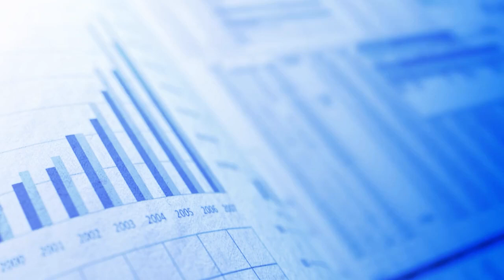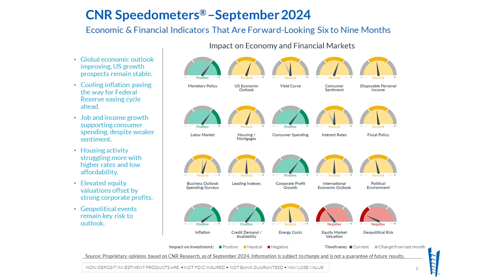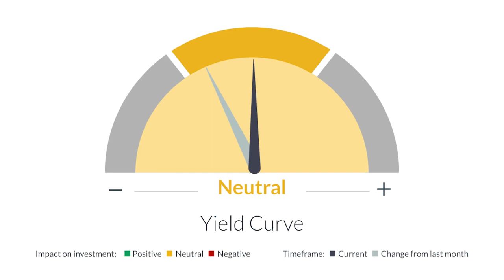CNR Speedometers: September 2024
Watch Charles Luke, Chief Investment Officer, in our latest video commentary discussing our proprietary monthly global economic and market summary indicators, CNR Speedometers®. These indicators are an important component of our ongoing commitment to keeping clients informed.